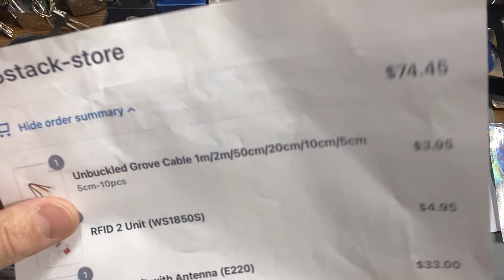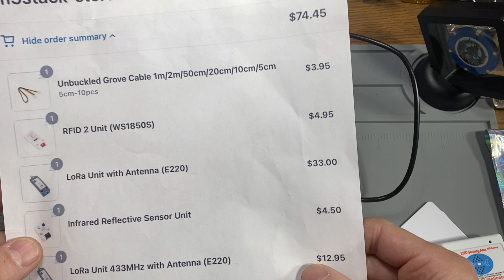Flipper Zero alternative??? M5Stack’s IR Reflector, GPS, & RFID mods on Cardputer w/ Bruce v1.6.1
These are pretty much plug and play however, you definitely cannot chain them together ￼while running them…